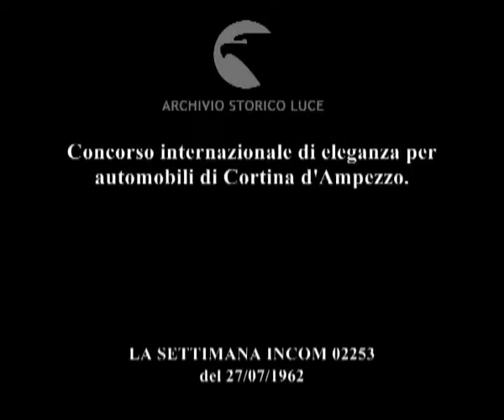Chi sarà Miss Automobile?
Concorso internazionale di eleganza per automobili di Cortina d'Ampezzo.
   Descrizione sequenze:visitatori sul piazzale davanti alle automobili esposte ; le automobili sfilano su una passerella ; automobile con portabagagli formato famiglia ; indossatrici in abiti eleganti posano accanto alle automobili ; Scarpa accende una sigaretta ad una donna; entrambi si trovano accanto a un'automobile ; donne in costumi settecenteschi sfilano sulla pista e salgon a bordo delle automobili ; l'indossatrice sale a bordo di un'automobile la cui carrozzeria è stata ideata da Pininfarina ;